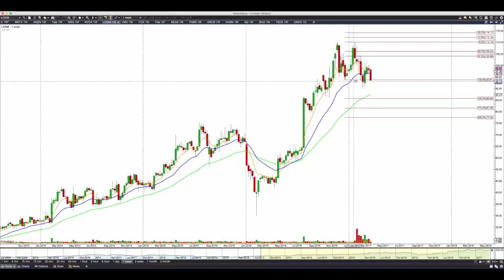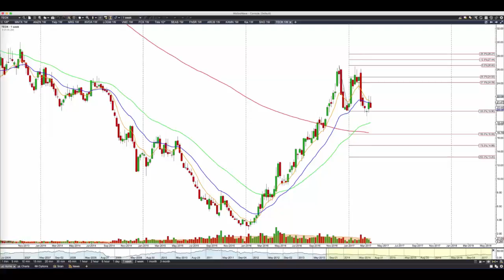Path Chat: PM Stocks Update (Mar-21-2017)